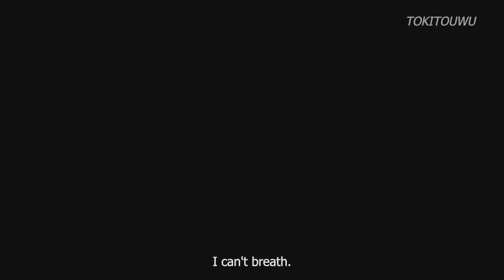SAIU! Demon Slayer Season 2 - Official Trailer 2 LEGENDADO PT/BR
SAIU! Demon Slayer Season 2 - Official Trailer 2 LEGENDADO PT/BR - Kimetsu no Yaiba: Demon Slayer Season 2 [2º Temporada]